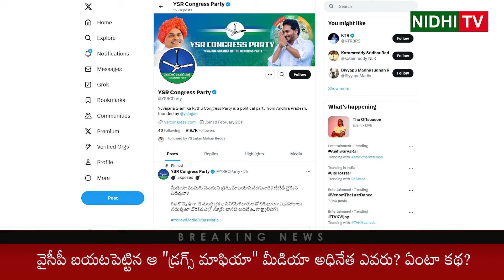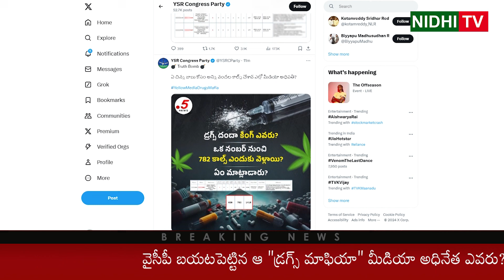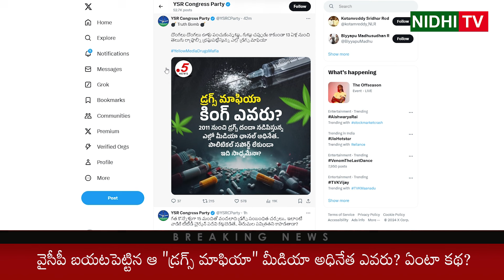వైసీపీ బయటపెట్టిన ఆ "డ్రగ్స్ మాఫియా" మీడియా అధినేత ఎవరు? | YSRCP | TDP